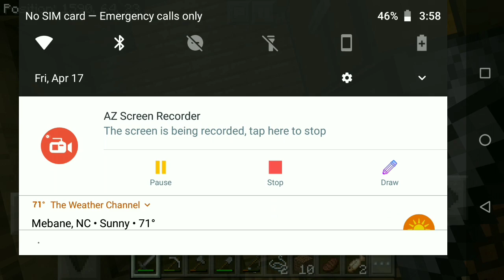Making MORE House's in Minecraft #2